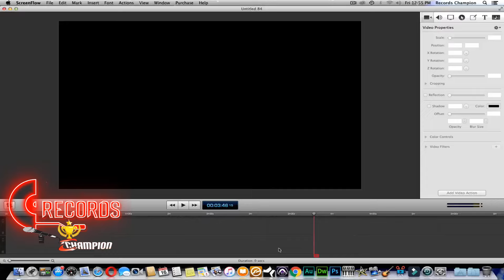Mi Doctor en Karaoke. - Estilo Norteño